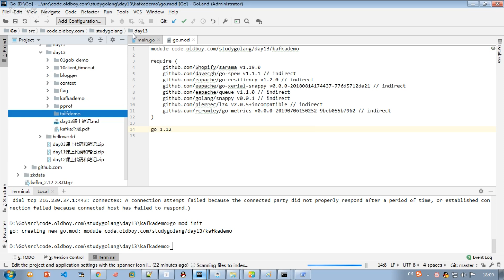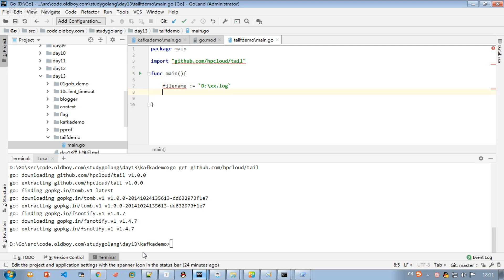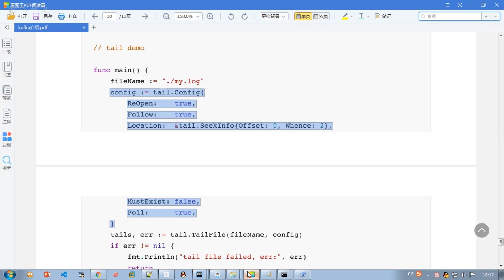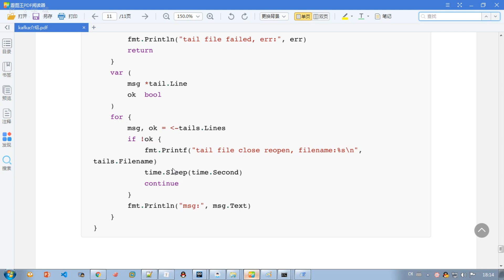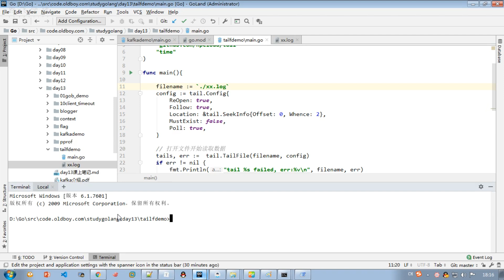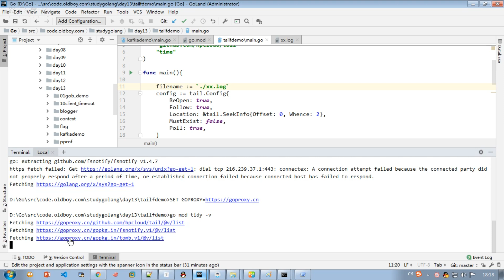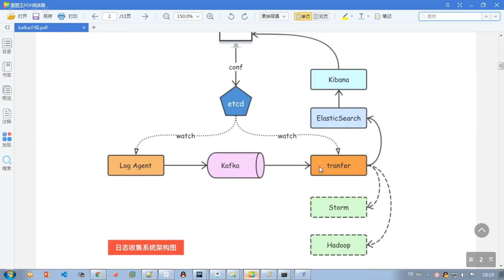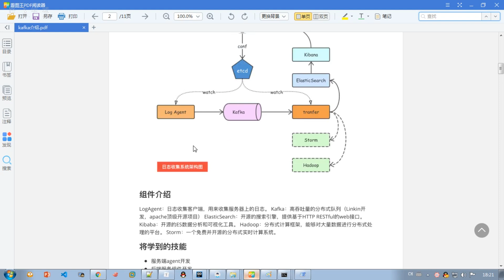4 15 tail包讀取日誌文件